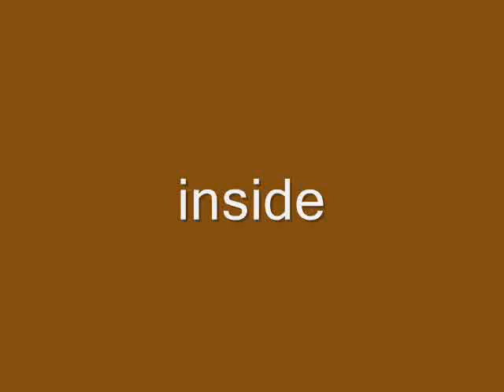Green sonic.wmv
My song's project